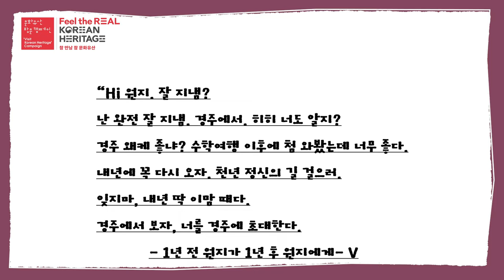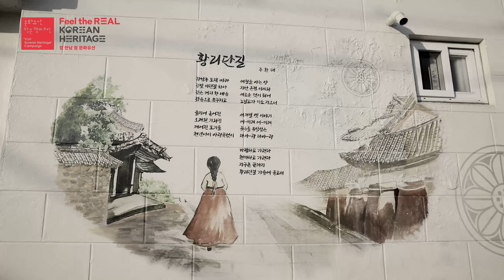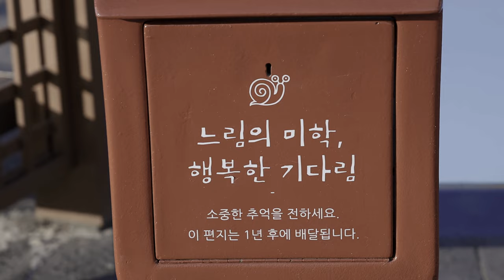[랜선방캠 : 4K] 360도VR로 보면 더 실감나는 방문코스 랜선여행 '천년 정신의 길'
코로나-19로 시간이 멈춘 것 같은 느낌이 들 때,
집콕 생활을 더욱 알차고 즐겁게 보내고 싶을 때,
답답한 마음, 아름다운 풍경으로 털어버리고 싶을 때,
문화유산 방문코스 랜선여행과 함께하세요!

이번 여행은 한국 정신문화의 정수를 체험할 수 있는 문화유산 여행,
바로 '천년 정신의 길'입니다.